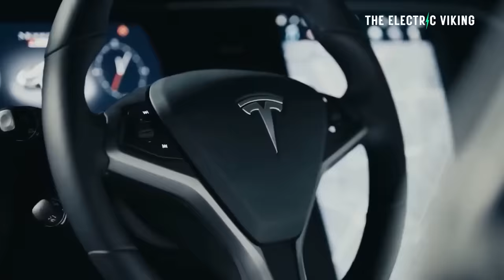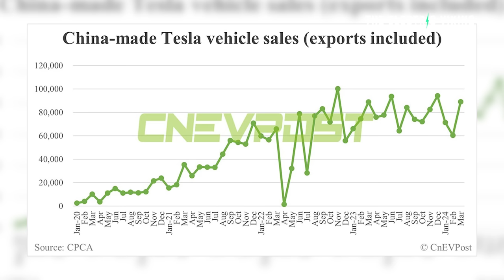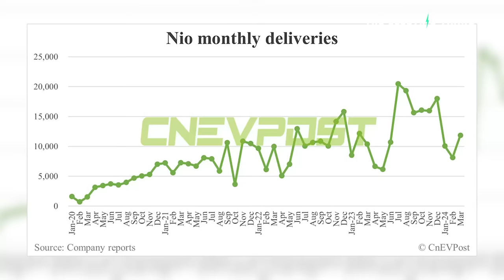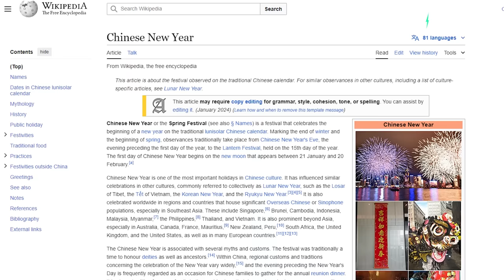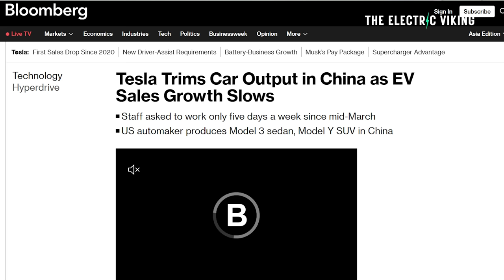China reveals HUGE month for Tesla: Model Y still China's best selling EV